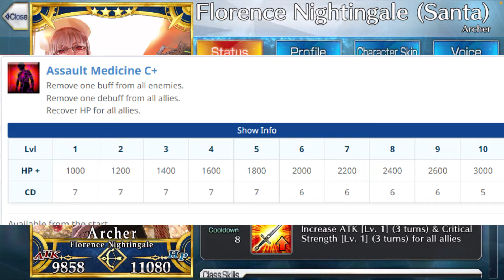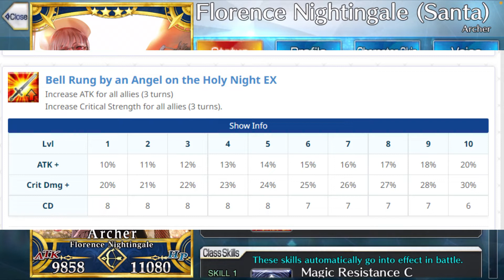Fate/grand order NA server รีวิว Nightingale (Santa) ตัวแจกโคตรดีย์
ชอบกดlike ชอบมากๆกดsub สำหรับคลิปนี้ไปละบายยยยยยยย
คลิปนี้เสียงไม่ค่อยดีนะครับ
เกมส์นี้เป็นเกมส์ที่โคตรสนุกและกินเวลาชีวิตใช้ได้เลย
วันนี้มาแปปเดียวนะ
คอมไม่ไหวละ

ช่องเรามีdiscordแล้วนะกดลิ้งนี้ได้เลยครับ